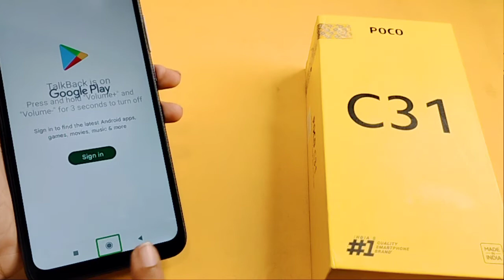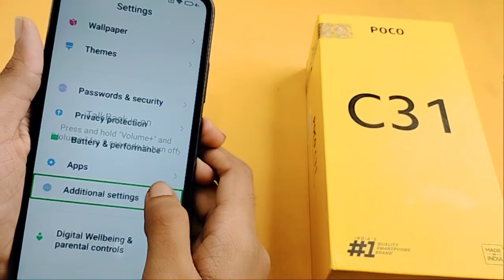Poco c31 talkback setting | How to fix talkback problem | talkback band kaise karen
Poco c31 talkback setting | How to fix talkback problem | talkback band kaise karen | talk back off kaise kare | Poco c31 talkback off | how to fix talkback problem in Poco c31 | how to off talkback service in Poco c31 | talkback kaise hataye |
talkback setting | talkback is on press and hold volume and volume for 3 seconds to turn off

Hello guys maine ess video me bataya hai ki poco mobile me talkback feature ko off kaise kare or talkback problem fix kaise kare & solution talkback problem

This feature gives you spoken feedback so you can use your device without looking at it.

When using this feature, do the following:
Swipe left or right to switch between items.
Double-tap to activate a focused item.
Drag with two fingers to scroll the screen.

To turn off Talkback, do the following:
Tap the Talkback switch and wait for a prompt saying the item has been focused. Double-tap on the screen.
In the dialog box displayed, tap "Turn off", and double-tap on the screen.

Google search
Techno Puja Technopuja@Technopuja